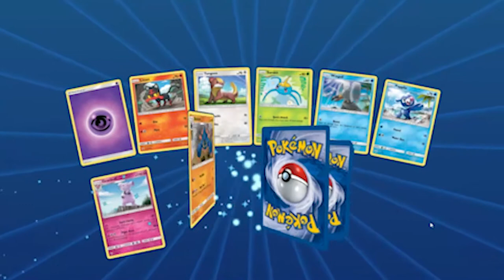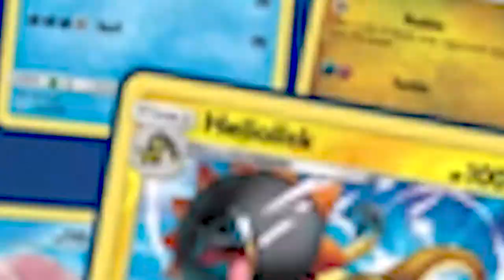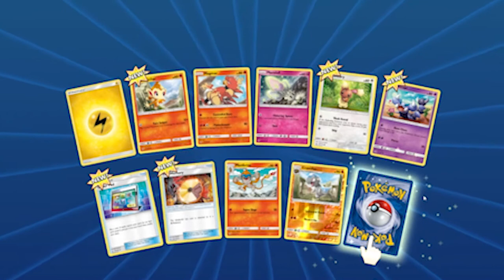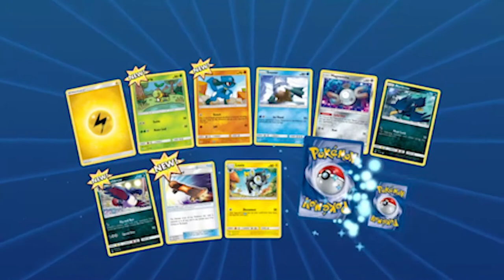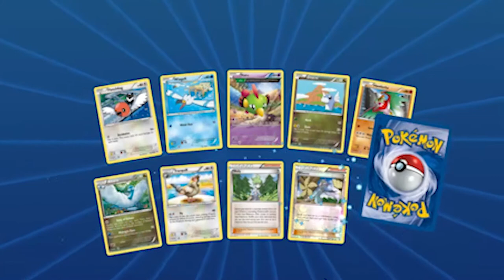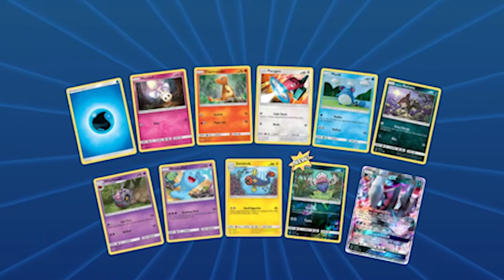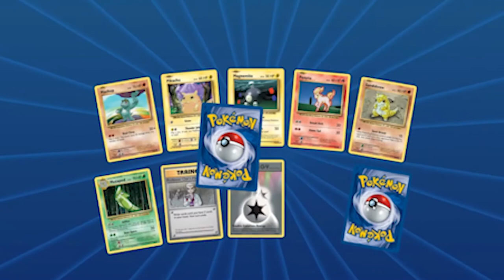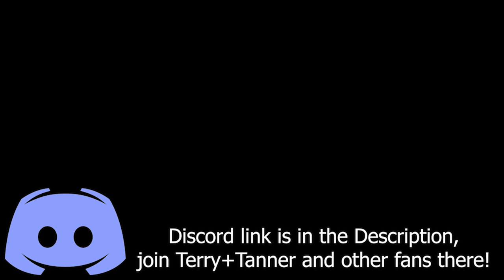Player Select Opens 350 POKEMON TCGO PACKS | Stream Highlights | 70+ EX/GX/SECRET RARES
Welcome back to Player Select plays  with Terry and Tanner! In this one